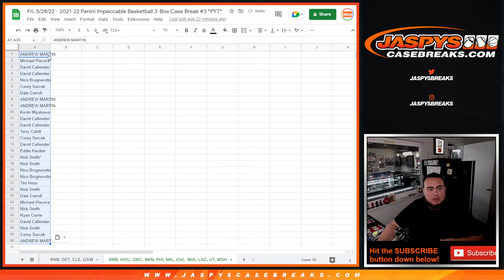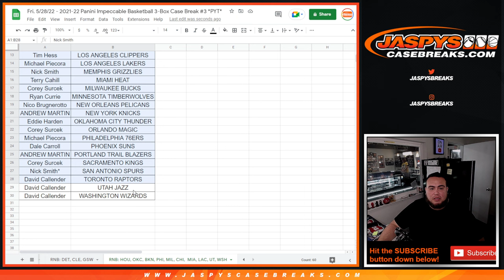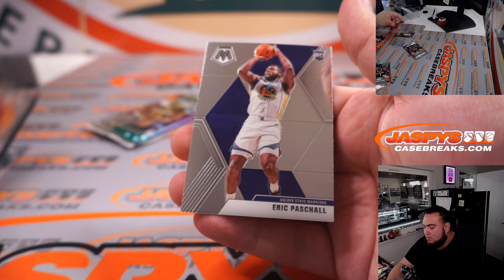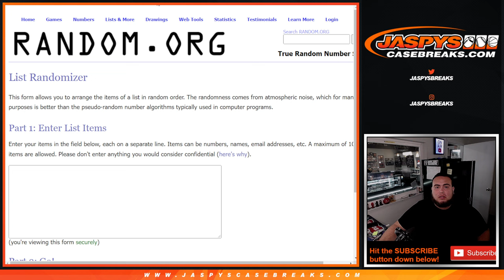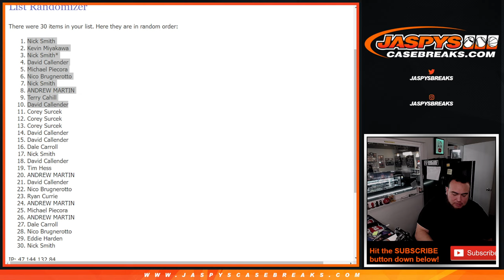Fri. 5/28/22 - *10x IMMAC BKB SPOT GIVEAWAY* ~ 2019-20 Panini Mosaic Cello 1-Pack Break #773 *RT*